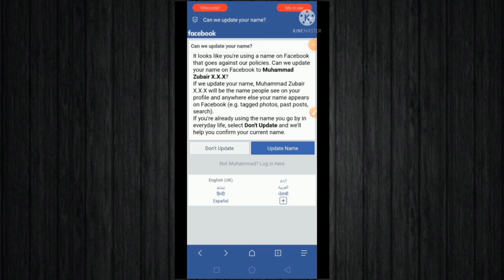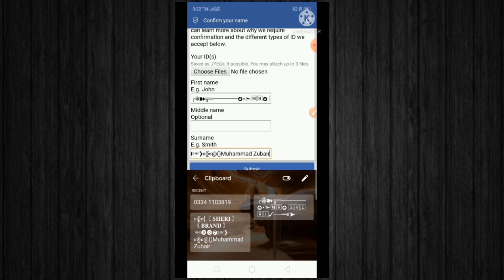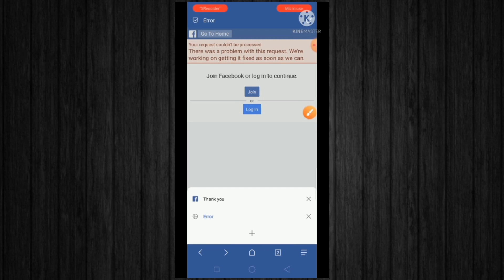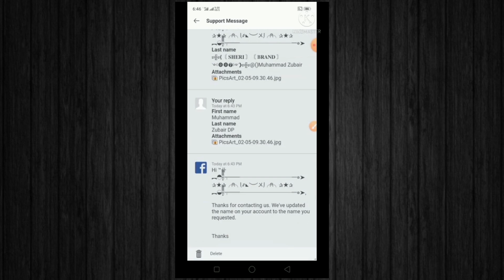how to make unique name in facebook | how to make unique name facebook account | Technical Khan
Guys is video me ap logo ko btaya gaya he ki how to make unique name in facebook mtlb k ap log unique name facebook account kaise bana sakte hain to guys video ko end tak zror watch kare shukrya

Symbol  :-

 ะ๏ຼົะ❬〘 𝐒𝐇𝐄𝐑𝐈 〙〘 𝐁𝐑𝐀𝐍𝐃 〙

༺⓿⓿❼‎༻❯ะ๏ຼົะ

™卝︻◓╦̵̵͇̿̿̿̿╤══ ═◍➤ ✰★✰╭⍝╮⎝҂◣⏝〤⎠╭⍝╮✰★✰ ™卝︻◒╦̵̵͇̿̿̿̿╤══ ═◍➤

Via Browser

Solved Queries

unique name fb id kaise banaye
new unique  facebook name trick
new unique  facebook name trick 2021
how to make unique name on facebook
How to make unique name fb account stylish fb id 2021
How To Make Unique Name Facebook Account Easy Method
How to create unique Name Facebook account
How to make unik name facebook account
unik name accept trick
new sniper unik facebook name trick 2021
Unique name facebook account 2021 new trick

   (Note: Technical Support is now available over this Mail)